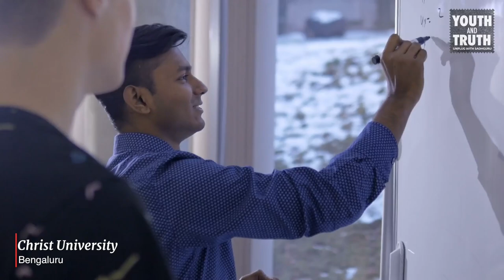How To Simplify & Declutter Your Life – Sadhguru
Ever felt that there’s too many things complicating your life? Sadhguru answers a question on how you can streamline the arrangement in your life.